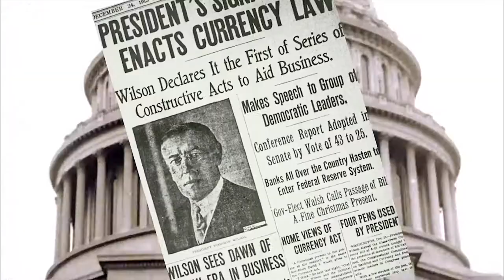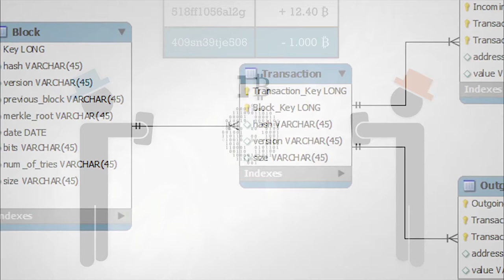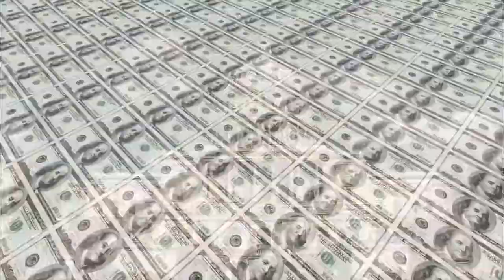Douglas Rushkoff - Digital Economy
BTC: 18gptNz5WSvSAnnmZbkDqLzPxYChVXVhjt